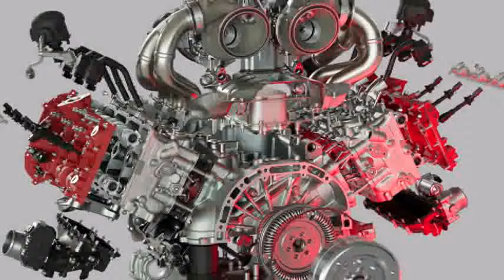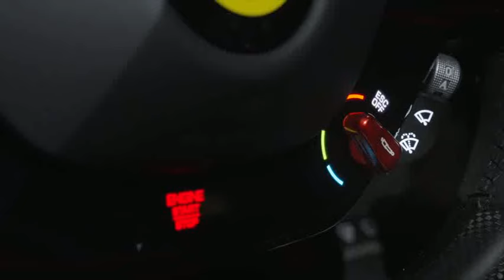L'ultima supercar del Cavallino rompe gli schemi e proietta la Ferrari F80 nel futuro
Scelte radicali e soluzioni tecniche all'avanguardia. La nuova F80 monta un V6 turbo derivato dalla Formula 1 da 300 CV/litro abbinato a due motori elettrici per un totale di 1.200 cavalli di potenza massima. La più potente delle supercar Ferrari arriva a 40 anni dalla GTO e segue il solco della tradizione di auto strdali estreme come F40, F50 e LaFerrari, con un design avveniristico e tutti i più recenti ritrovati tecnologici, come la stampa 3D additiva del metallo adoperata per i bracci delle sospensioni. Un capolavoro realizzato in 799 esemplari (già tutti assegnati) da 3,6 milioni di euro ciascuno.